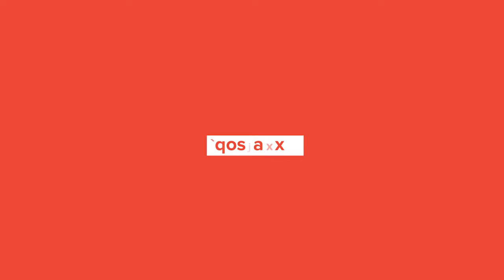Arranca Samuel García 'Operativo Metropolitano de Seguridad' en Nuevo León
El Gobierno del Estado dio el banderazo de salida del Operativo Metropolitano de Seguridad en el que participarán elementos de Fuerza Civil además de Guardia Nacional, Ejército mexicano y los municipios.